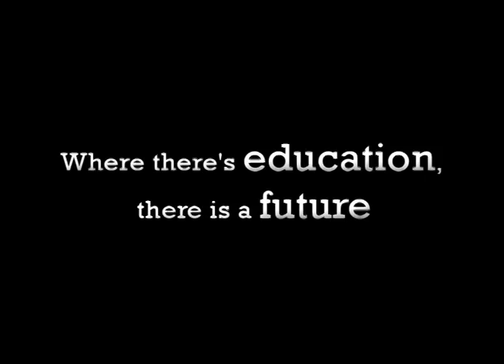Pope greets Italy's new prime minister, Mario Monti, before taking off to Benin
On Friday morning, Benedict XVI boarded a plane to Africa at roughly 9:13 a.m. After a five hour flight, the pope is expected to arrive in Benin at 3:00 p.m. Rome time.

Italy's new prime minister, Mario Monti greeted to the pope at Rome Fiumicino's airport to wish him well on his three day trip. This marks the first meeting between Monti and Benedict XVI. .